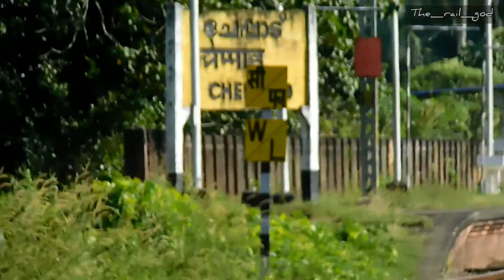7 trains from 7 stations from Kerala | Ernad, Ananthapuri, Himsagar, Patna Superfast and more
Compilation of 7 trains spotted from 7 differed locations in Kerala

1. Bza Wap4 with Qln ms Ananthapuri express at kcvl
2. Ed Wap4 with SVDK CAPE Himsagar express near kyj
3. RPM WAP7 with tvc mas SF Mail at cgv
4. ED WAP4 with GKP TVC Raptisagar Superfast at chpd
5. RPM WAP7 with Mas allp SF at makm
6. Ed Wap4 with ncj maq Ernad express at afk
7. ET Wap4 with ers pnbe SF at ern